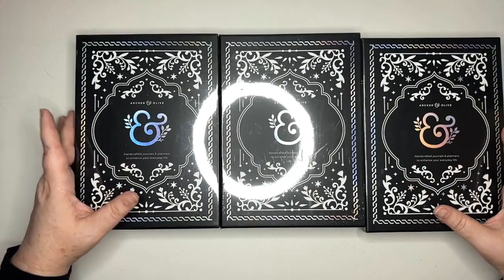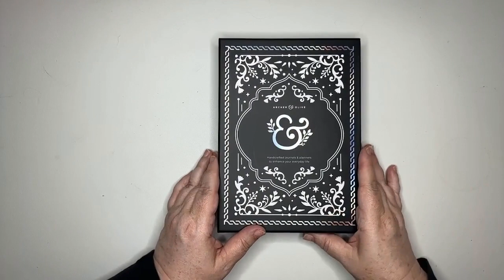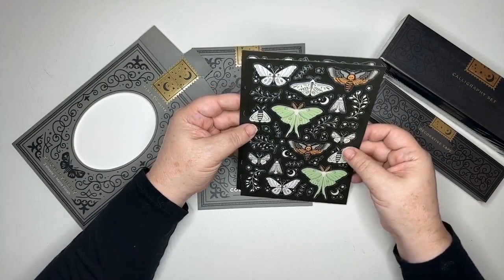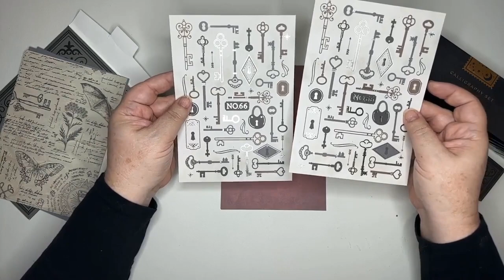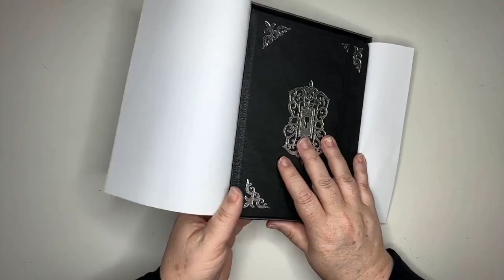Archer and Olive Halloween 2023 Unboxing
Peek through the keyhole and see what I purchased from the Archer and Olive 2023 Halloween collection. This release is always my favorite!
💫 SOCIAL
💫 ARCHER & OLIVE
All unboxed items are exclusive to the 2023 Halloween launch.

I always have an Archer & Olive notebook in my planner/journal lineup. A&O has superb quality, and their company values align with my own.

💫 MUSIC
In this video→
🎵 Haunted Concert Hall by Luella Gren